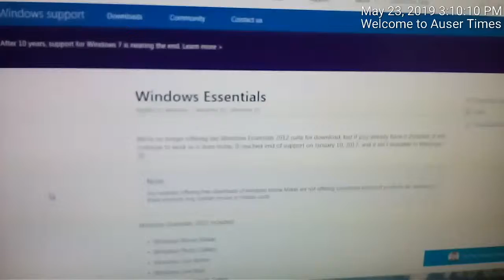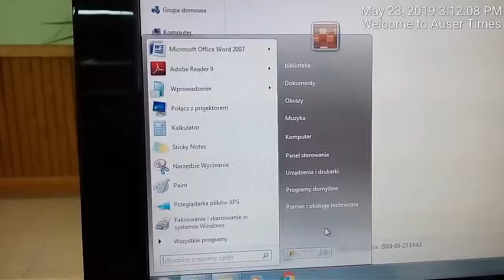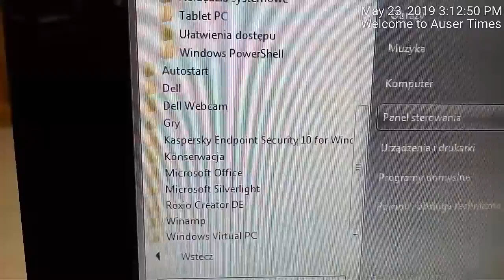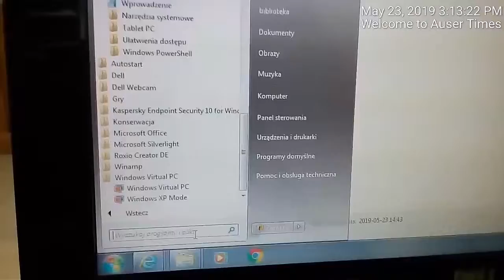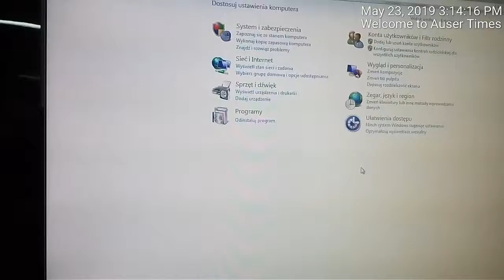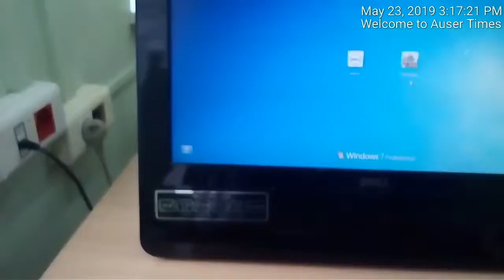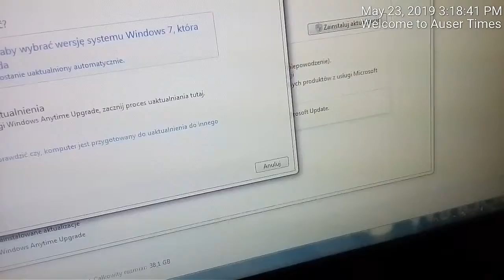My glasses and computer and three telephones broken so they can to this in Poland 2019